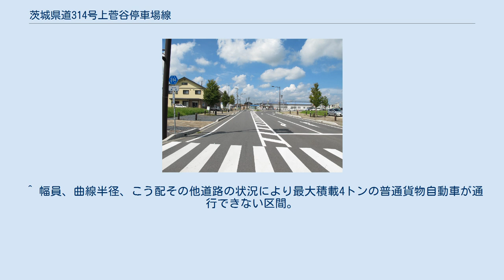茨城県道314号上菅谷停車場線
上菅谷停車場線全景（2012年9月） 正面奥はJR水郡線上菅谷駅 茨城県道314号上菅谷停車場線（いばらきけんどう314ごう かみすがやていしゃじょうせん）は、茨城県那珂市内を通る県道で、JR水郡線上菅谷駅と接続するための道路である。
 JR水郡線 上菅谷駅前ロータリーから県道瓜連馬渡線までを連絡する路線。
道路は東西方向で、延長はわずか40メートル (m) である。
駅前玄関口の街路として整然と整備されている。
 1959年（昭和34年）10月14日、新たな県道として那珂郡那珂町大字菅谷の上菅谷停車場を起点とし、県道水戸常陸太田線交点（現在は県道瓜連馬渡線）交点を終点とする区間を本路線とする県道上菅谷停車場線として茨城県が県道路線認定した。
 1995年（平成7年）に整理番号314となり現在に至る。
 ^ a b c “道路の供用の開始（平成22年1月12日 茨城県告示第17号） (PDF)”, 茨城県報 (茨城県) 第2145号: p. 7, (2010年1月12日) ^ a b c d e 『茨城県道路現況調書』平成26年4月1日現在 ^ 茨城県報　第七百七十九号　大正九年四月一日 - 茨城県告示第百四十七号より ^ 県道路線認定（昭和三十四年十月十四日 茨城県告示第九百一号） (PDF) ,茨城県報 号外（1959年（昭和34年）10月14日）より ^ 道路の区域決定（昭和三十四年十月十四日 茨城県告示第九百三号） (PDF) ,茨城県報 号外（1959年（昭和34年）10月14日）より ^ “県道の路線名および整理番号の変更（平成7年3月30日 茨城県告示第436号） (PDF)”, 茨城県報 (茨城県) 第637号, (1995年3月30日)